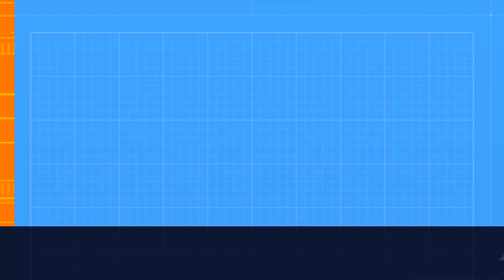efootball 2023/08/26 devision1 ranking1~100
efootball 2023/08/26
 devision1 ranking1~100

ディビジョン1のランキングです。参考にどうぞ